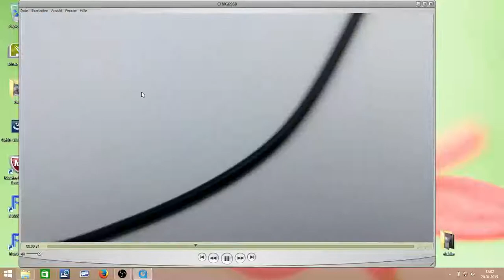Colpitts Oszillator an der Soundkarte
Selbsterhaltender Schwingkreis 150 mH, 47 nF und 0,1 µF rückgekoppelt, 9V
Clinch Soundcard, Software Scope Zeitnitz